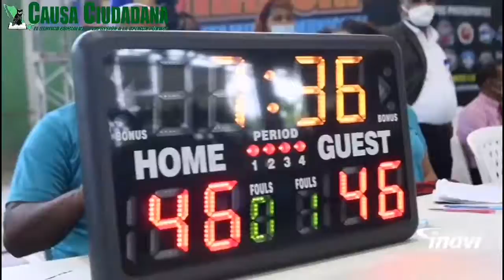* El Arabe de los 300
¿Conoces o tienes fotos y Videos de algún acto de posible Negligencia, Corrupción y AbusodeAutoridad? Nosotros le damos seguimiento
NO SE MATA LA VERDAD MATANDO PERIODISTAS…

DECIR LA VERDAD SIEMPRE, AUNQUE SEA MOTIVO DE ESCÁNDALO…

HASTA LA PRÓXIMA MIS QUERIDOS LECTORES:
18/Agosto /2021